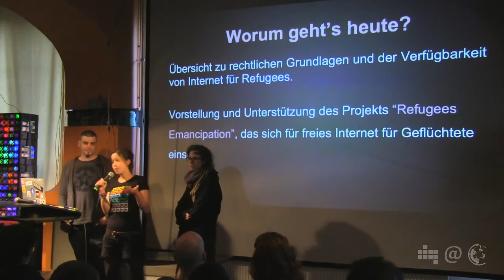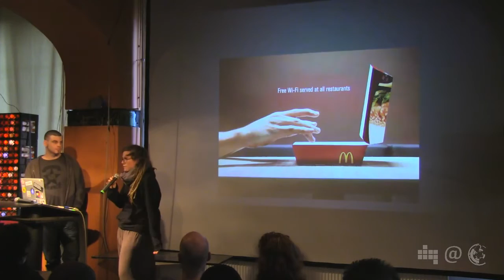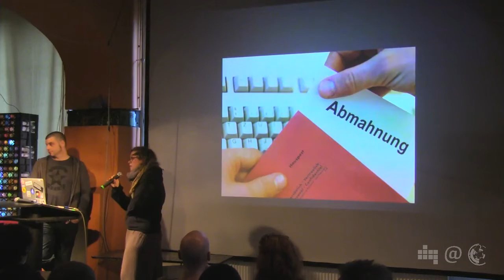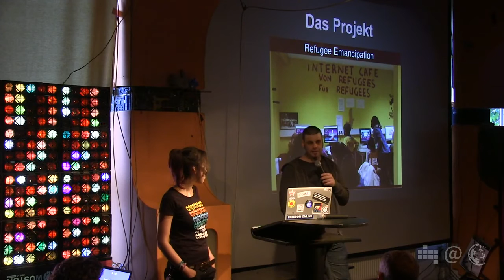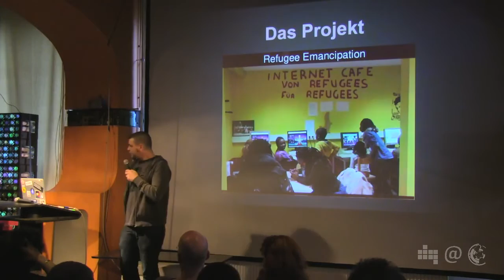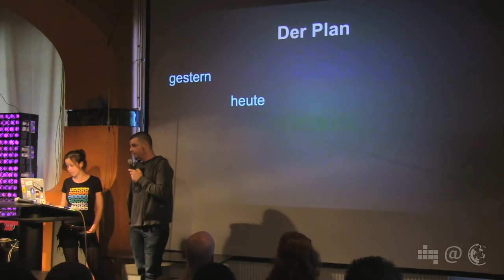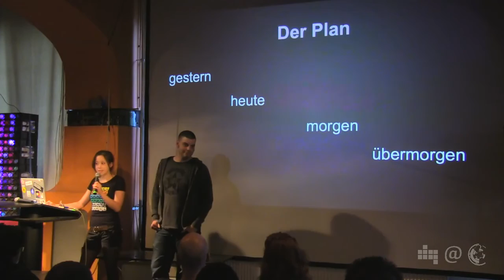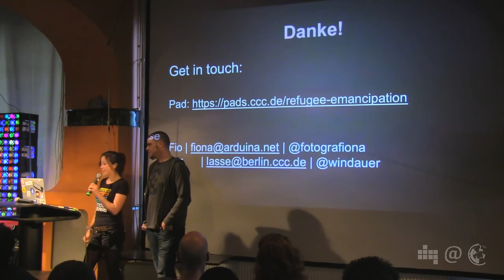Lars Windauer, Anna Biselli & Fiona Krakenbürger: "Internet für Geflüchtete" (NPA 037.2)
Zum 37. Netzpolitischen Abend in der C-Base Berlin sprechen Lars Windauer, Anna Biselli & Fiona Krakenbürger über das Projekt "Internet für Geflüchtete".